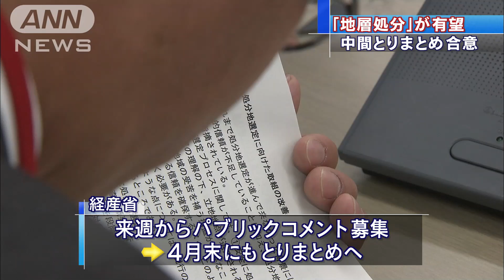"核のごみ"地中に処分を 中間取りまとめ案(14/03/14)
高レベル放射性廃棄物、いわゆる核のごみの処分について検討する経済産業省の有識者会合は、地中に埋めて処理するのが適切などとする中間取りまとめ案で大筋合意しました。　放射性廃棄物ワーキンググループ・増田寛也委員長：「信頼感の醸成のようなことについて、よほど努力しないと先に進まない。